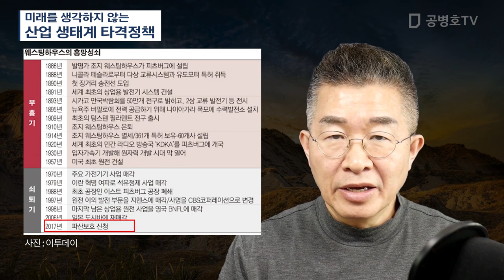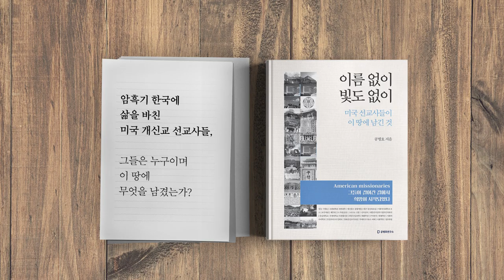미래를 생각하지 않는 / 산업 생태계 타격정책 [공병호TV]